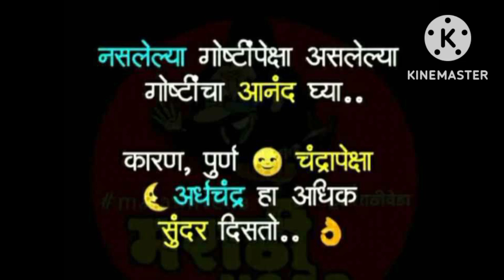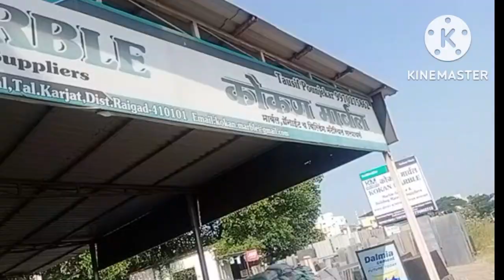ह्यांनी मला कामात का मददत केली😯टेस्टी मटन रेसिपी🤤घराच बांधकाम सुरु😃